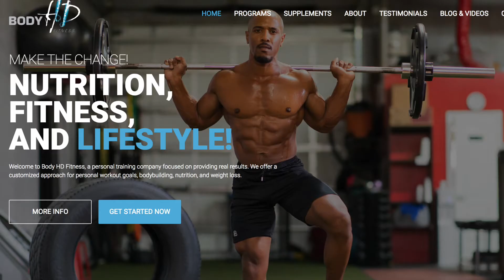Vegan Bodybuilder & Fitness Expert Korin Sutton on his diet and training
Today`s guest is Korin Sutton. Korin is a professional vegan bodybuilder and has competed in over 17 shows. He is a successful personal trainer with an extensive knowledge of vegan nutrition and nutrition in general as well as training and exercise science of course. Korin is an absolute beast and a super humble and nice guy. he helps people achieve the body of their dreams either through his 12 week customized program or 1on1 coaching.
If you want to find out more about Korin you can find him on Youtube, Instagram or Facebook @ Korin Sutton.

👩‍🍳 Get access to 700+ vegan online cooking classes and learn to cook vegan Italian, pastries, Japanese & much more
Save 20% with code: "YOUTUBE"

We will keep interviews with vegan fitness experts, influencers, chefs and overall interesting people coming so if you have any questions you would like us to ask for future episodes please leave them in the comment section below.